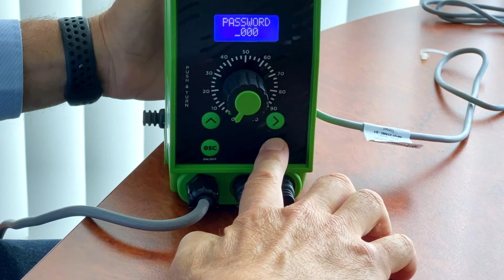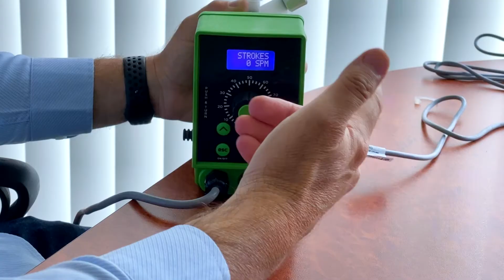How to Change the Mode on the EMEC KMF Dosing Pump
Larry Narunsky, Technical Director of Convergent Water Controls today demonstrates how to change the mode in an emec KMF solenoid driven dosing pump.

Step 1: Hold the enter button down. It will ask you for a password.
Step 2: Enter the default password which is four zero's then press enter.
Step 3: Scroll up from the short menu to the full menu and Press enter.
Step 4: Press enter again on mode. The current mode will be displayed, e.g. "constant".
Step 5: From here move up to select other modes (in this case we choose "multiply") and press enter.
Step 6: A multiply number will then display on the screen which you can change and once set correctly, press enter.
Step 7: Press escape numerous times until you reach the main screen where it displays the dose rate of the pump

If I want to change the multiplication factor:
Step 1: Go to the menu
Step 2: Instead of going to the long menu, select the short menu and it will automatically put in the parameter for that mode in the short menu
Step 3: In this display you can then change the multiplication factor and then press enter.
Step 4: Press escape to go back out again.